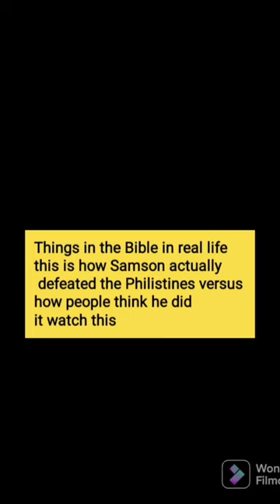how Samson defeated the Philistines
youtube shorts , shorts, Jesus Christ, youtube shorts video.
 and let us help  spread the gospel together🙏♥️
breath of heaven we post motivational videos  made from our studios we also guide believers in how to pray and overcome the challengers of life